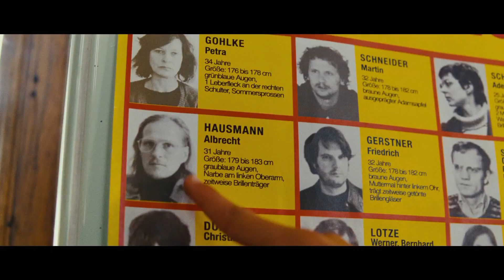SOMMER IN ORANGE | Trailer [HD]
| "Sommer in Orange" (Trailer deutsch german) | Kinostart: 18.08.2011
DANKE! :)

Offizieller deutscher Kino-Trailer zu dem Film "Sommer in Orange".

Originaltitel: Sommer in Orange
Filmkomödie, DE 2011
Filmverleih: Majestic (Fox)
Filmlänge: 110 Minuten
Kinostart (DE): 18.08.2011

Schauspieler/Darsteller: Petra Schmidt-Schaller, Oliver Korittke, Georg Friedrich, Amber Bongard, Brigitte Hobmeier, Chiem van Houweninge u.a.

Regisseur: Marcus H. Rosenmüller

1980: Die Erleuchtung kommt nach Talbichl. Die Bhagwan-Anhängerin Amrita zieht mit ihren Kindern Lili und Fabian sowie ihrer gesamten WG aus Berlin in die bayerische Provinz, um dort ein "Therapiezentrum" aufzubauen.

Urschreitherapie und Vollkornschrot treffen auf Schützenverein und festgefügte Horizonte - und zwischen all dem steht Lili, die sich nichts sehnlicher wünscht als eine ganz normale Familie. Lange kann der Spagat zwischen "Om" und "Amen" natürlich nicht gut gehen ...

"Sommer in Orange" ist eine Culture-Clash-Komödie über jene Zeit, als Selbsterfahrung noch kein Mainstream und die bayerische "Seele" noch nicht lässig war.

Kultregisseur Marcus H. Rosenmüller ("Wer früher stirbt ist länger tot", "Schwere Jungs", "Beste Gegend", "Räuber Kneissl") zeichnet für die Umsetzung des höchst unterhaltsamen Drehbuchs verantwortlich, das auf den Kindheitserinnerungen der Drehbuchautorin Ursula Gruber und ihres Bruders Georg Gruber, Produzent des Films für Odeon Pictures, beruht. Beide wuchsen in einer Bhagwan-Kommune südlich von München auf.

Bei der Besetzung setzt Rosenmüller auf ein starkes Ensemble und Wegbegleiter aus früheren Filmprojekten. Für die WG-Bewohner konnten u.a. Petra Schmidt-Schaller ("Ein fliehendes Pferd"), Amber Bongard ("Groupies bleiben nicht zum Frühstück"), Georg Friedrich ("Nordwand"), Oliver Korittke ("Bang Boom Bang"), Chiem van Houweninge ("Schimanski") und Brigitte Hobmeier ("Die Perlmutterfarbe") gewonnen werden. Die Dorfbewohner werden u.a. von Heinz-Josef Braun ("Wer früher stirbt ist länger tot") und Bettina Mittendorfer ("Beste Gegend") gespielt.

(Majestic Filmverleih)